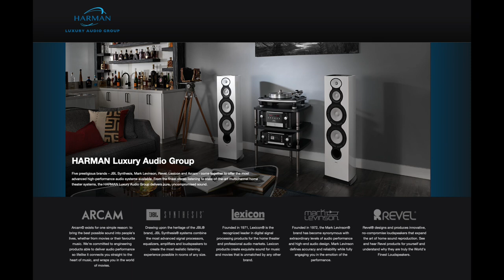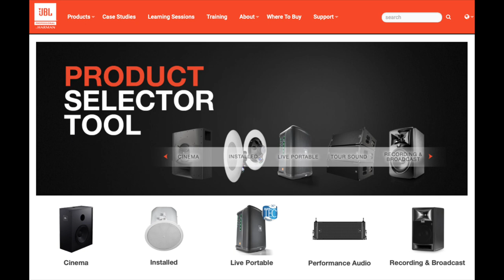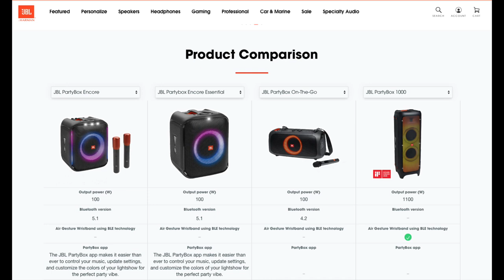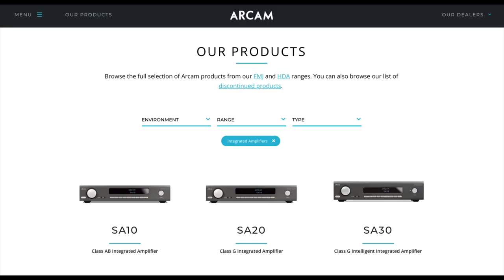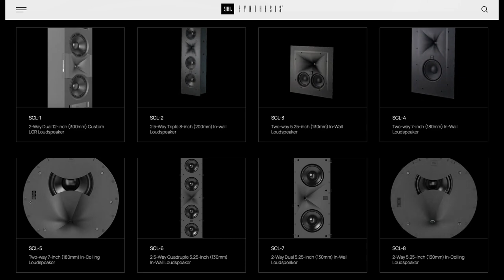Get Blown Away by JBL Sound Again, Interview with Jim Garrett of Harman Luxury Audio Group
In this podcast episode eCoustics founder Brian Mitchell sits down with Jim Garrett, head of product strategy and planning at the Harman Luxury Audio Group, which is composed of five active brands — JBL, JBL Synthesis, Arcam, Mark Levinson, and Revel. The discussion centers around the luxury side of the JBL business, which includes the modernized re-launch of JBL’s classic products, including the L100.